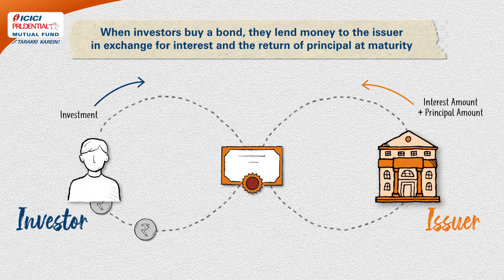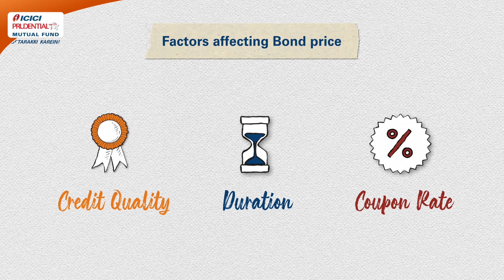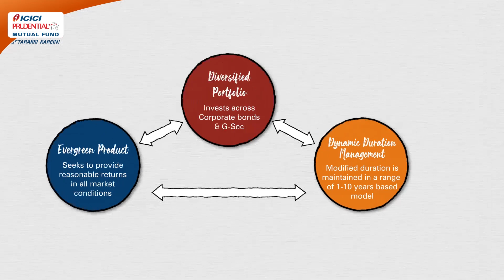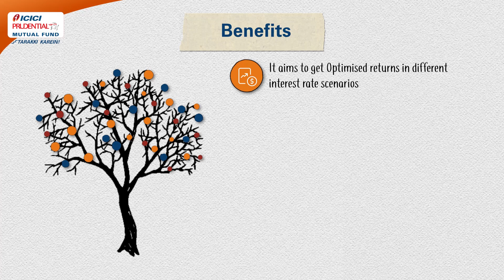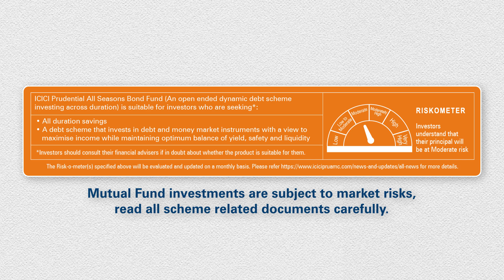All Seasons Bond Fund | ICICI Prudential Mutual Fund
The name’s Bond, ICICI Prudential All Seasons Bond Fund!
Watch how you can aim to manoeuvre your way through the volatile market and use it to your advantage with a fund that accommodates various interest rates.